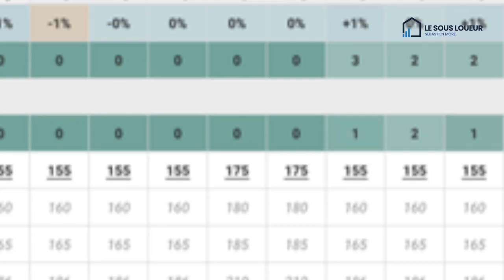Comment gérer la caution en location courte durée ?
Dans cette vidéo nous allons parler de la caution en location courte durée. Quels sont les outils que j'utilise. Comment mon channel manager m'aide à récolter la caution ?

0:00 Introduction
0:24  Générique
0:50 Comment gérer la caution ?
16:49 Conclusion

Tags de la vidéo

Tags de la chaine